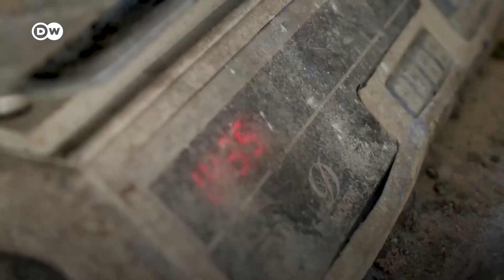El negocio de los ladrillos de plástico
Ladrillos de plástico. ¡Convirtamos la basura en dinero! Nos dice Nzambi Matee, quien fundó una empresa que produce materiales de construcción sostenibles y económicos a partir de plástico reciclado. Nos muestra cómo.